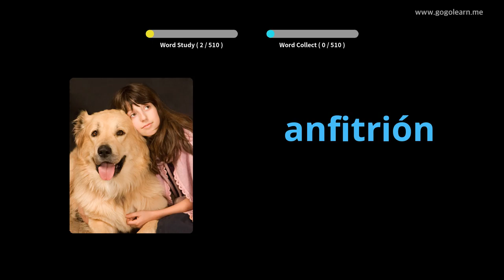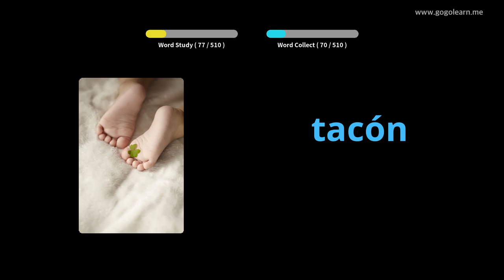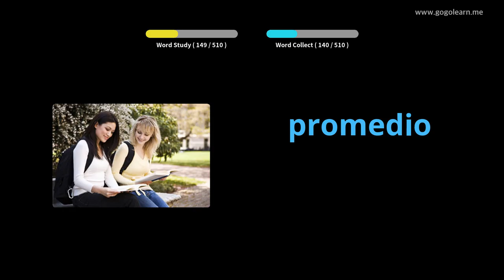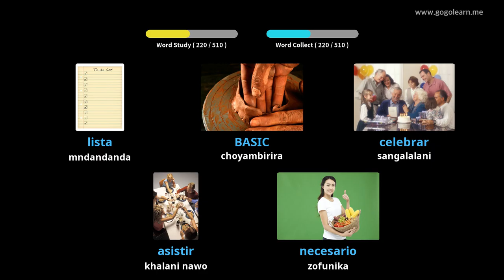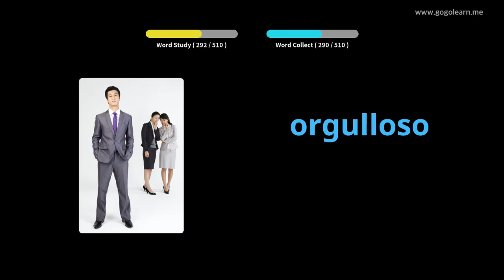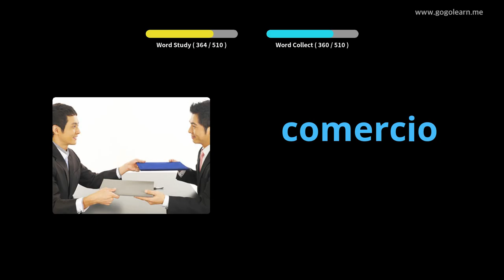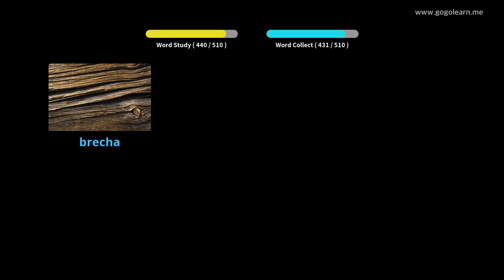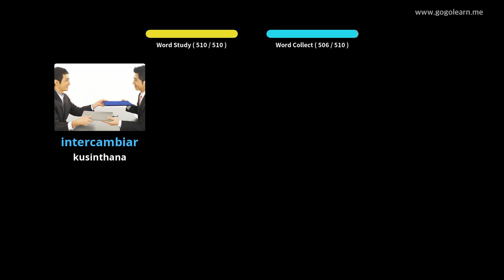Spanish Vocabulary Basic Secondary School |Golearn